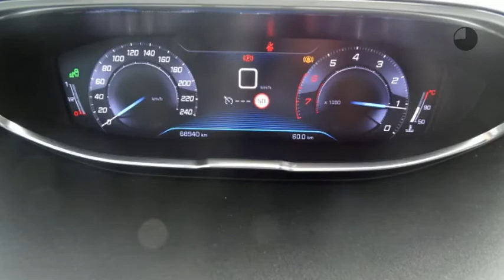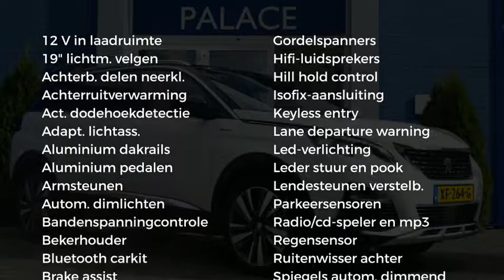Peugeot 5008 1.2 130pk GT-Line | Hifi Focal | Camera | Cruise